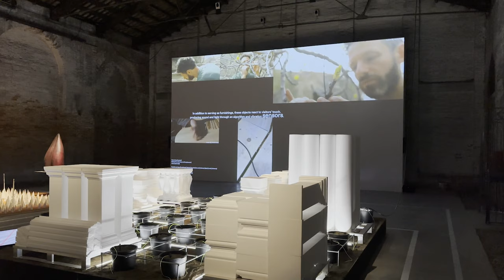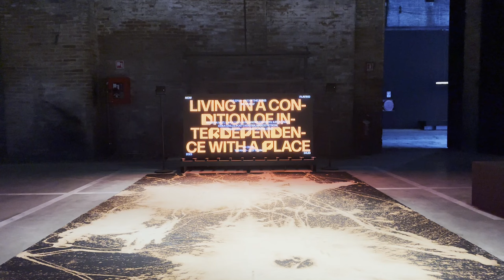“Everyone Belongs to Everyone Else”: The Italian Pavilion at the 2023 Venice Biennale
ArchDaily had the chance to interview Giacomo Ardesio,  and Claudia Mainardi, from Fosbury Architecture, who curated the Italian Pavilion at the 2023 Venice Biennale, together with Alessandro Bonizzoni, Nicola Campri, and Veronica Caprino. Titled “Spaziale: Everyone Belongs to Everyone Else,” the curatorial project aims to provide a distinctive and original portrait of Italian architecture within the international context.